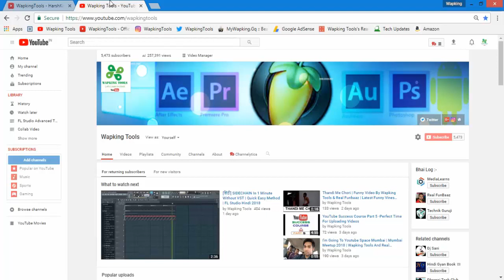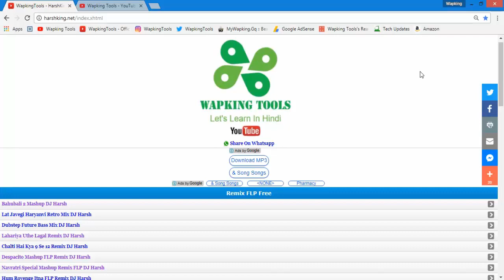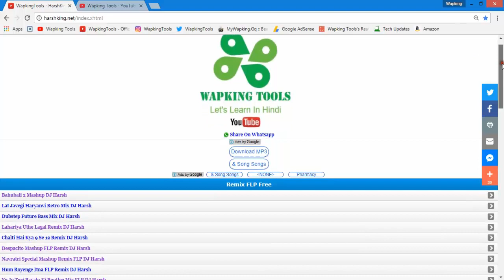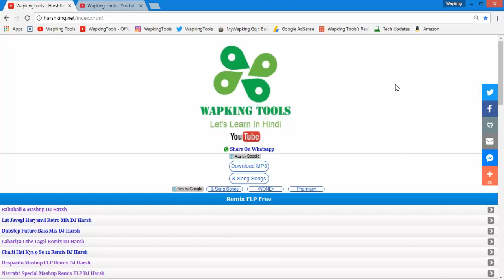How To Get AdSense Approved Within 3 Days | Most Useful Hindi Tips To Approve Adsense 2018[हिंदी]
How to Approve Adsense Account with YouTube | Website/Blog in Hindi/Urdu Video Tutorials 2018

Tutorials By -
Harsh Singh (Aman)
CREDIT/SOURCE►

►Note :- This video is for educational/promotional  purpose only , there is no intension for harming anyone .
Background Music Credit-
Im Not Owner Of These Musics